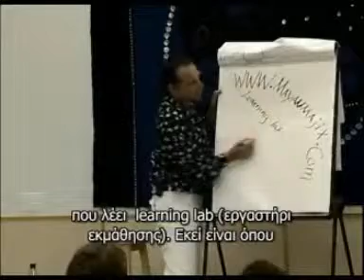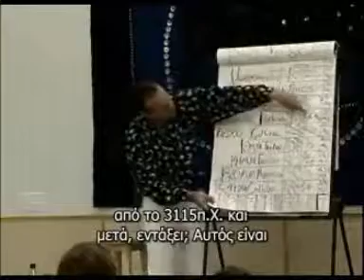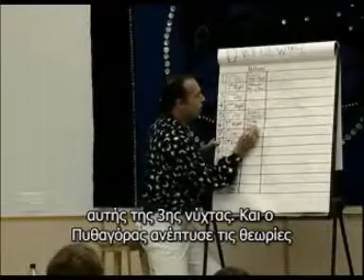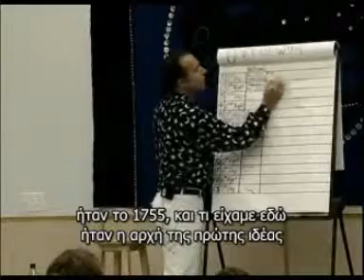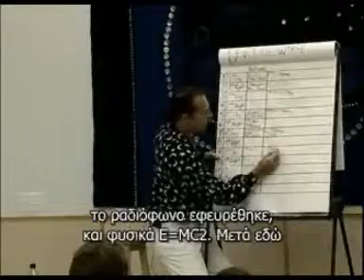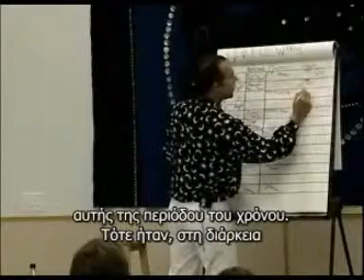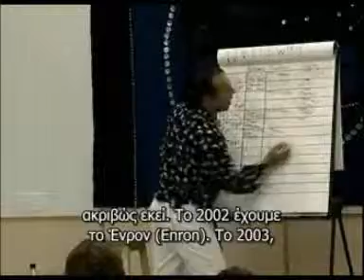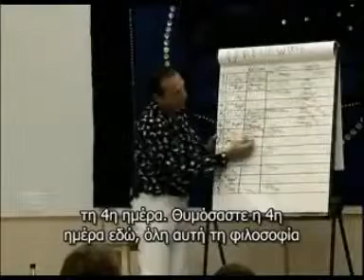Ian Xel Lungold - Mayan Calendar Comes North part 18/20 Greek Subtitles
2004
Ο Ίαν Ξελ Λάνγκολντ περιγράφει την Εξέλιξη της Συνείδησης και τους Κύκλους του χρόνου στο Καλενδρικό Σύστημα των Μάγιας Τζολ-Κιν και Τουν. Η αλήθεια για το ημερολόγιο των Μάγιας και το πως σχετίζεται με την σημερινή μας πραγματικότητα.

Ian Xel Lungold describes the Evolution of Consciousness and the Circles of time in the Tzol-Kin and Tun Calendrical System of the Mayas. The truth about the Mayan Calendar and how it relates to our current reality.